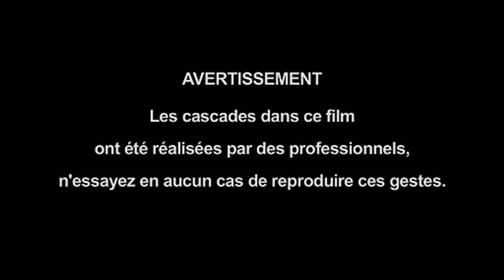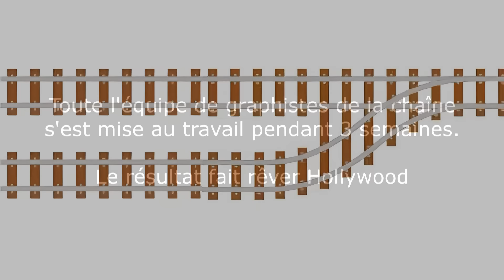Trains WTF : 51 trucs dingues sur le train. Ep4/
Le monde est dingue, celui du ferroviaire aussi alors voici la compilation numéro 4 !
Un peu de détente pour l'été ça fait passer le temps et on peut même apprendre des choses !
Du déraillement, de la dérive, de la boite chaude, de la cata ... à regarder sans se prendre la tête.

Freedom